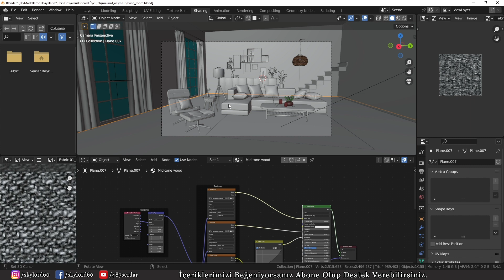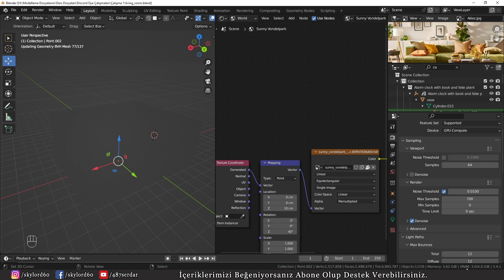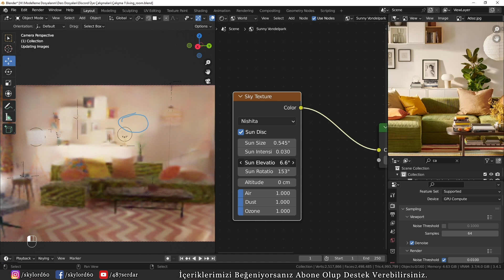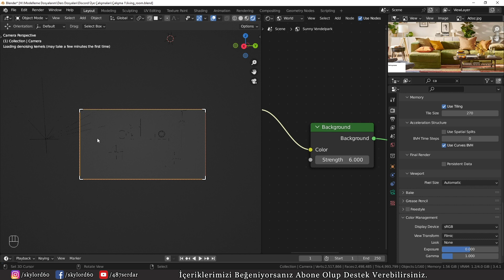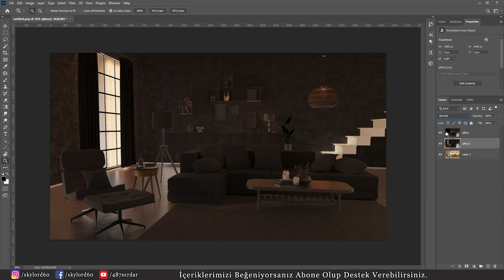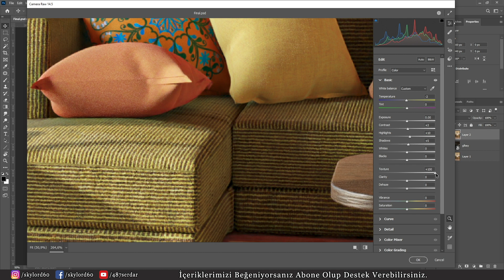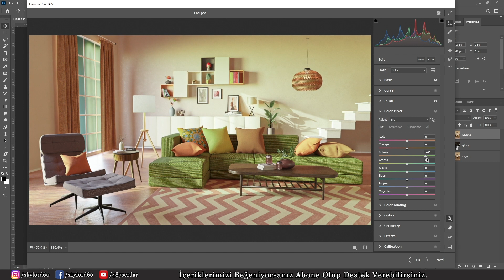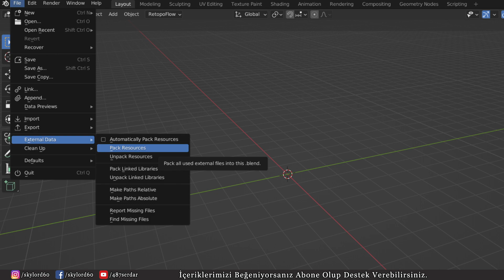Blender İle Abone Çalışmasını Render Alıyoruz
Selamlar arkadaşlar , bu videoda sizlerle abonemizin projesini yeniden render alıyoruz. Bu seride , abonelerimiz arasından seçtiğimiz projeleri  inceleyerek yeniden render alıyorum.